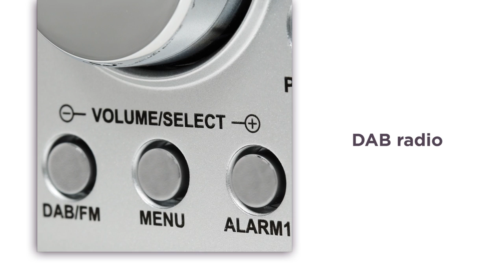Logik L55DAB15 Portable DAB+/FM Clock Radio - Silver & Wood | Product Overview | Currys PC World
Learn more about the Logik L55DAB15 Portable DAB+/FM Clock Radio.

Wake up to the sweet sounds of music with this Logik portable clock radio. With 20 station presets to choose from this clock radio provides instant access to a range of wake-up options from your favourite DAB or FM stations. Designed for quick selection so you can start your day the right way. Being a DAB radio, there’s a wider range of stations available in premium quality, so you’ll be spoilt for choice. Expanding and enhancing your radio listening experience. With alarm and snooze functions you can set your clock radio to wake you with your favourite radio station or buzzer. Use this as a bedside companion to ensure you get up in the mornings. Experience a radio and alarm all in one with this portable clock radio.